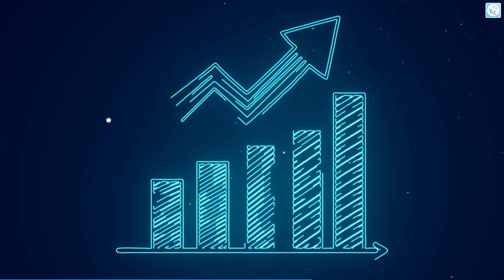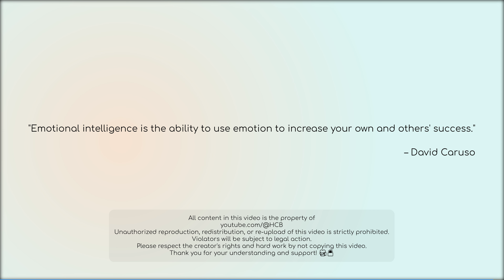আবেগী বুদ্ধিমত্তা: আপনার জীবনের সফলতার চাবিকাঠি 🎯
✅ Speaker/Doctor's Name:
রেজওয়ানা ইসলাম রাতিয়া
বি,ফার্ম (এনএসইউ), এমবিএ (এআইইউবি)
ডিপ্লোমা ইন সাইকোলজি (ইএলসি)
কাউন্সেলর
সিইও, হেলদি মাইন্ড কনসালটেন্সি
অ্যাপয়েন্টমেন্টঃ ০১৯৬০-৯৪৯৪২৮

Rezwana Islam Ratia
B.Pharm (NSU), MBA (AIUB)
Diploma in Psychology (ELC)
Counselor
CEO, Healthy Mind Consultancy
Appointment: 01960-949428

🟦 আবেগ নিয়ন্ত্রণের মাধ্যমে আত্মউন্নতি 🚀
🟦 সম্পর্ক গঠনের মূল রহস্য: আবেগী বুদ্ধিমত্তা ❤️
🟦 মানসিক স্থিতিশীলতার জন্য আবেগী বুদ্ধিমত্তা 🧘‍♂️
🟦 কর্মক্ষেত্রে সফলতার জন্য আবেগী বুদ্ধিমত্তা 💼
🟦 আবেগের মাধ্যমে নেতৃত্বদানের দক্ষতা 🎖️
🟦 আত্মজ্ঞান ও আবেগী বুদ্ধিমত্তার সম্পর্ক 🌱
🟦 আবেগী বুদ্ধিমত্তা: মানসিক শান্তি ও সফলতা 🕊️
🟦 সিদ্ধান্ত গ্রহণে আবেগী বুদ্ধিমত্তার ভূমিকা 🎯
🟦 আবেগী বুদ্ধিমত্তার মাধ্যমে পারিবারিক শান্তি ও সুখ 💖

🟦 Emotional Intelligence: The Key to Success in Life 🌟
🟦 Control Your Emotions, Control Your Life 🧠
🟦 Build Strong Relationships with Emotional Intelligence 💕
🟦 Emotional Intelligence for Mental Stability and Growth 🌿
🟦 Master the Art of Leadership with Emotional Intelligence 🎯
🟦 How Emotional Intelligence Enhances Decision-Making Skills 🛠️
🟦 Emotional Intelligence: A Guide to Workplace Success 📈
🟦 The Link Between Self-awareness and Emotional Intelligence 🔗
🟦 Emotional Intelligence for Family Peace and Harmony 🏡
🟦 Unlock Your True Potential with Emotional Intelligence 🔑

"আবেগী বুদ্ধিমত্তা আমাদের জীবনের প্রতিটি ক্ষেত্রে গুরুত্বপূর্ণ ভূমিকা পালন করে। আবেগ নিয়ন্ত্রণ করতে শিখলে আমরা নিজেরা ভালো সিদ্ধান্ত নিতে পারি এবং অন্যদের সাথে সম্পর্ক আরও মজবুত করতে পারি। কর্মক্ষেত্র থেকে ব্যক্তিগত জীবন পর্যন্ত, আবেগী বুদ্ধিমত্তা আমাদের সফলতার মূল চাবিকাঠি। আসুন, এই ভিডিওতে আবেগী বুদ্ধিমত্তার গুরুত্ব ও এর ব্যবহার নিয়ে আলোচনা করি।"

Quotes:

1. "Emotional intelligence is the ability to use emotion to increase your own and others' success." – David Caruso
2. "Your emotions are the slaves to your thoughts, and you are the slave to your emotions." – Elizabeth Gilbert
3. "Emotional intelligence is the key to both personal and professional success." – Daniel Goleman
4. "The greatest ability in business is to get along with others and influence their actions." – John Hancock
5. "It's not the strongest of the species that survive, but those who adapt best." – Charles Darwin

1. "আবেগী বুদ্ধিমত্তা মানুষকে শান্ত ও সুস্থির হতে শেখায়।" – হেলথ কেয়ার বাংলা
2. "যে আবেগ নিয়ন্ত্রণ করতে পারে, সে জীবনে সত্যিকারের সফল।" – হেলথ কেয়ার বাংলা
3. "মানুষের আবেগ তার সবচেয়ে বড় শক্তি হতে পারে, যদি তা নিয়ন্ত্রণ করা যায়।" – হেলথ কেয়ার বাংলা
4. "আবেগী বুদ্ধিমত্তা জীবনকে সুন্দর এবং সহজ করে তোলে।" – হেলথ কেয়ার বাংলা
5. "সফলতার পথে আবেগী বুদ্ধিমত্তার কোন বিকল্প নেই।" – হেলথ কেয়ার বাংলা